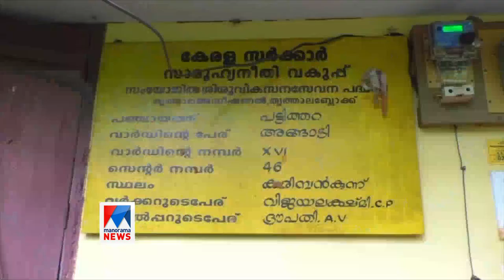നിലംപൊത്താറായി അങ്കണവാടികൾ|പ്രതിഷേധം|Palakkad Pattithara panchayat Anganavadi Building